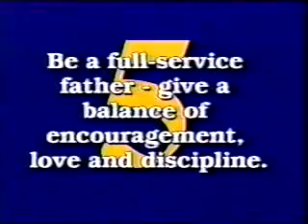April 1999 NBC WHIZ Intershow No Audio